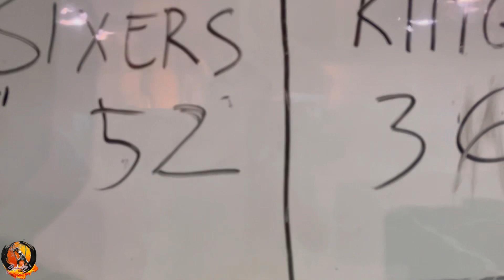WB LEAGUE | 76ers vs KINGS | SANJENATION | 20-07-22